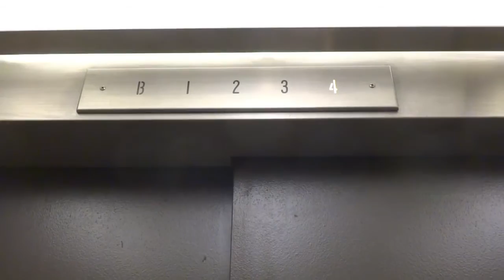Dover Hydraulic Elevator @ Marquette University Language Building in Milwaukee, WI